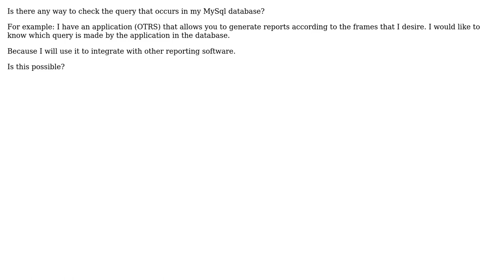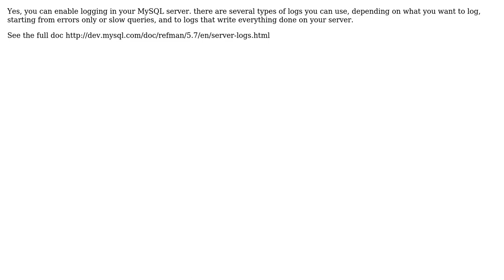History of queries in MySql (2 Solutions!!)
History of queries in MySql

With thanks & praise to God, and with thanks to the many people who have made this project possible! | Content (except music & images) licensed under CC BY-SA | Music | Images & others | With thanks to user symcbean user Nir Levy user daviknx and the Stack Exchange Network Trademarks are property of their respective owners. You are responsible for your own actions.